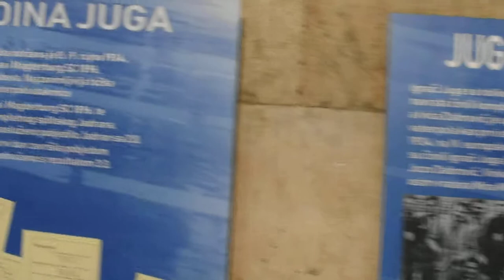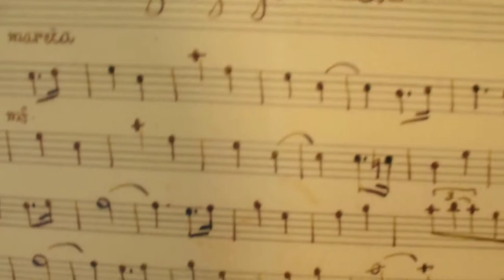izložba - Plivački Klub Jug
izložba palača sponza - Plivački Klub Jug lukšaobradović@production